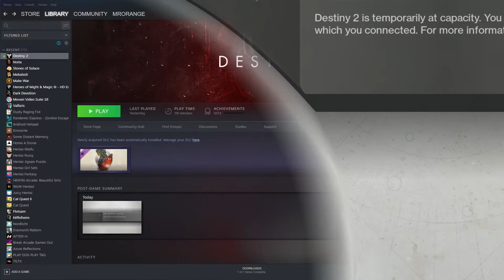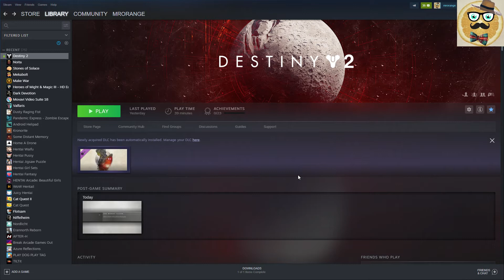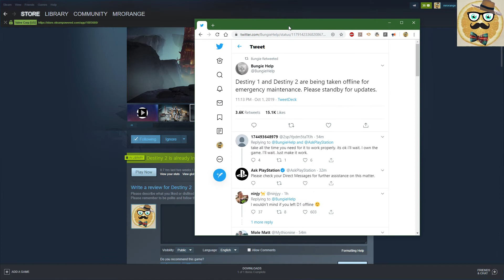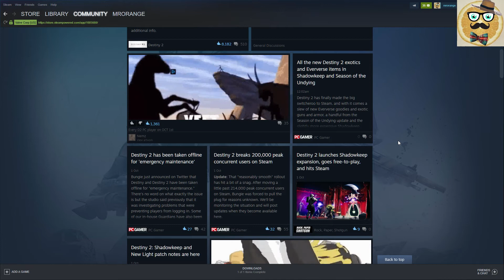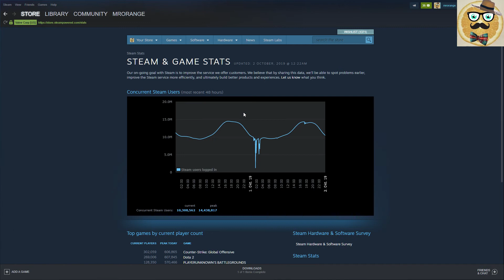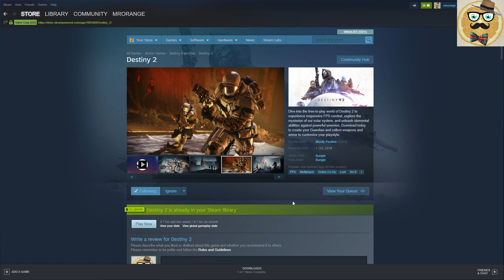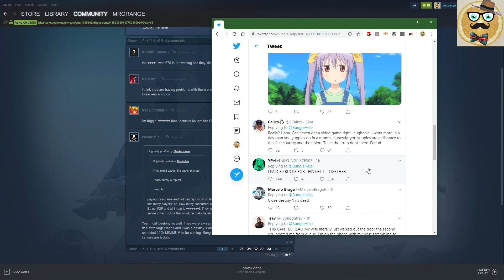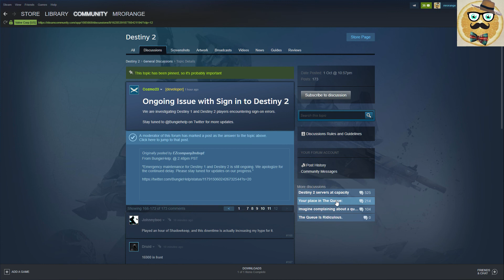+ Destiny 2's Chaos Launch on Steam + Disappointed Community + Solutions?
In this video I will talk about the disappointing launch of Destiny 2 on Steam and what could have been a possible solution to avoid it.